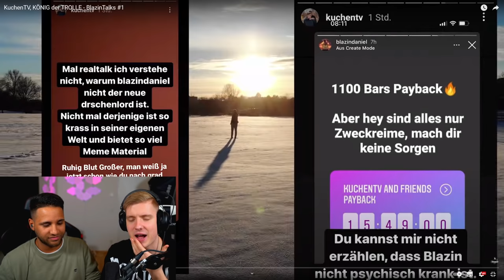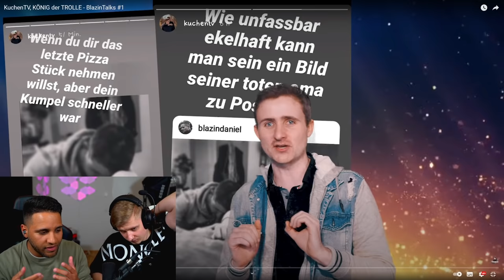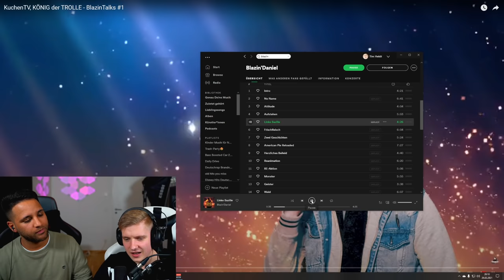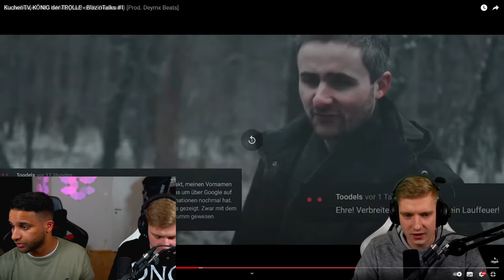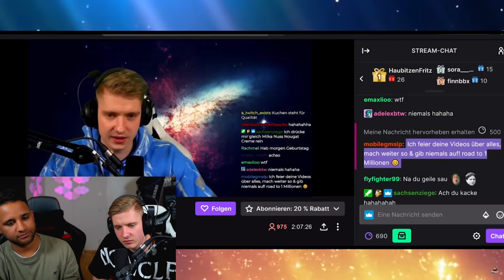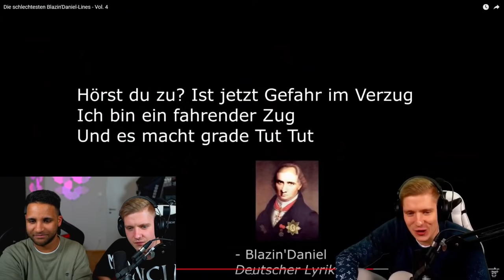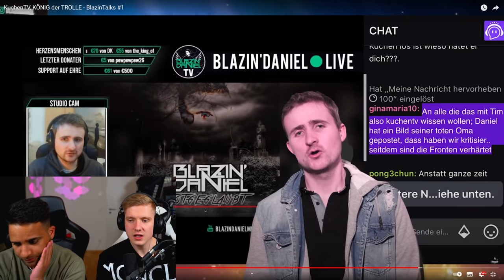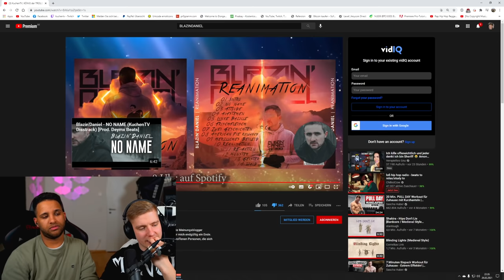BlazinDaniel LÄCHERLICHES "Zerstörungsvideo" gegen KUCHENTV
ADDET MICH:
►Steam: KuchenTV

Postfach:
Tim Heldt
Postfach 2405
38014 Braunschweig

Pakete an:
Tim Heldt
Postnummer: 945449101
Packstation 104